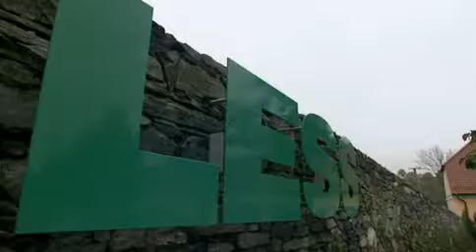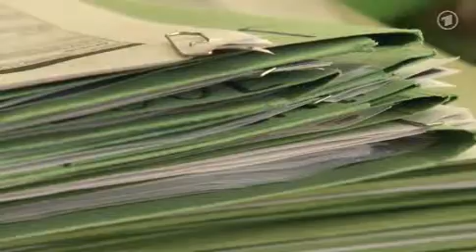Tschechien Einsam im Wald